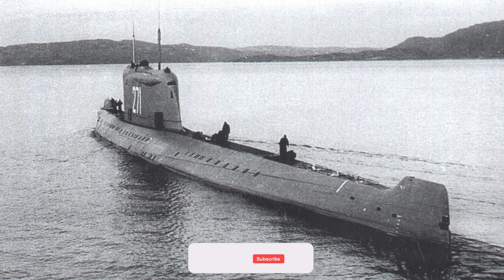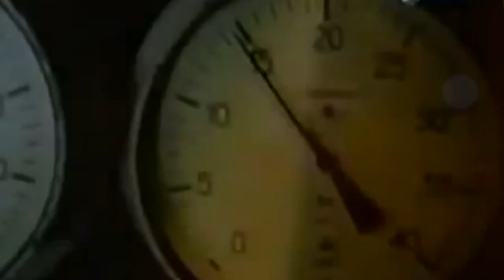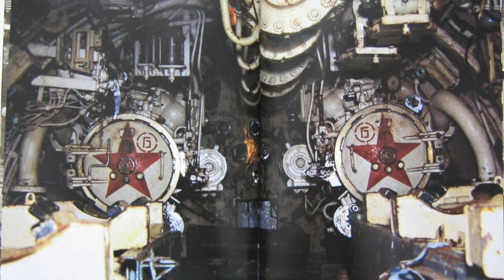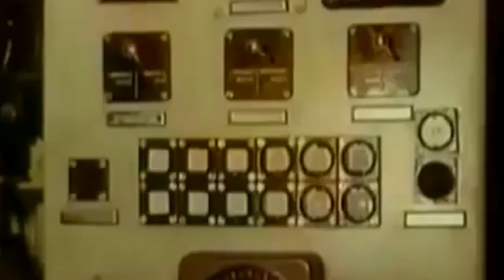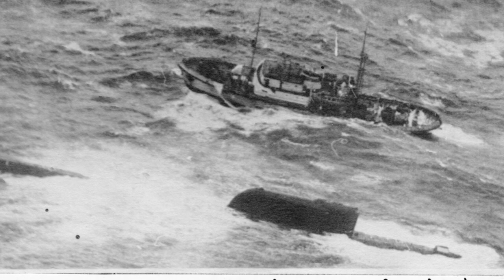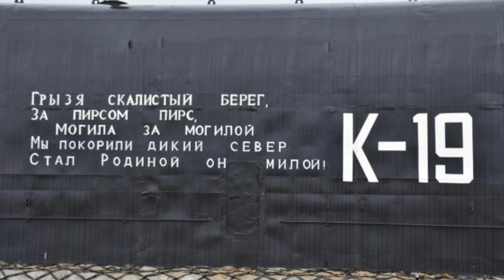Severe Radiation Accident on a Nuclear Submarine K-19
On July 4, 1961, in the North Atlantic on the nuclear submarine K-19, the first nuclear reactor accident in the history of the Russian submarine fleet occurred.